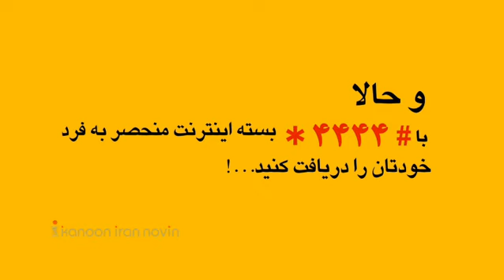Irancell TVC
Agency: Kanoon Iran Novin
Director: Mohammad Ahmadvand
Creative Director: Mohammad Ahmadvand
Modeling: Saeed Mahdavi
Character Rigging: Saeed Mahdavi
Animating: Darioosh Noori
Character Rendering: Saeed Mahdavi
Rendering and Compositing: Ali Kamjoofar
Sound: Meisam Riahi
Voice Actor: Majid Habibi
Account Manager: Marjan Sahebjami